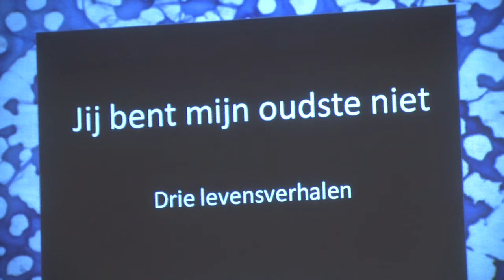Jij bent niet mijn oudste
Impressie van Inge Dümpel's try-out monoloog over oorlogsliefdekinderen, hun moeders en hun vaders, genaamd 'Jij bent niet mijn oudste'. Zij liet zich inspireren door de interviews in het kader van het project Oorlogsliefdekind en de documentaire Tuan Papa.
Regie: Zwaan de Vries
Tekst en uitvoering: Inge Dümpel